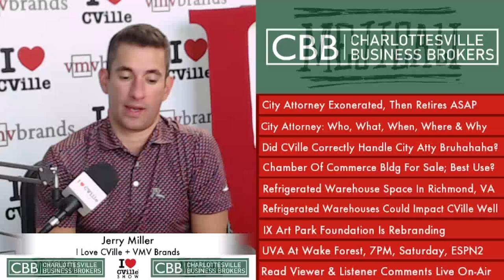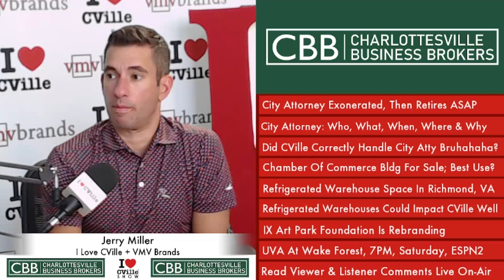City Attorney Exonerated, Then Retires ASAP; City Attorney: Who, What, When, Where & Why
The I Love CVille Show headlines:
City Attorney Exonerated, Then Retires ASAP
City Attorney: Who, What, When, Where & Why
Did CVille Correctly Handle City Atty Bruhahaha?
Chamber Of Commerce Bldg For Sale; Best Use?
Refrigerated Warehouse Space In Richmond, VA
Refrigerated Warehouses Could Impact CVille Well
IX Art Park Foundation Is Rebranding
UVA At Wake Forest, 7PM, Saturday, ESPN2
Read Viewer & Listener Comments Live On-Air

The I Love CVille Show airs live Monday – Friday from 12:30 pm – 1:30 pm on The I Love CVille Network.

Watch and listen to The I Love CVille Show on Facebook, Instagram, Twitter, LinkedIn, iTunes, Apple Podcast, YouTube, Spotify, Fountain, Amazon Music, Audible, Rumble and iLoveCVille.com.